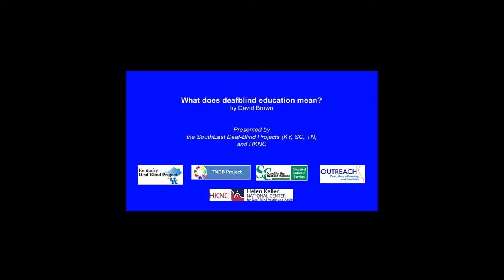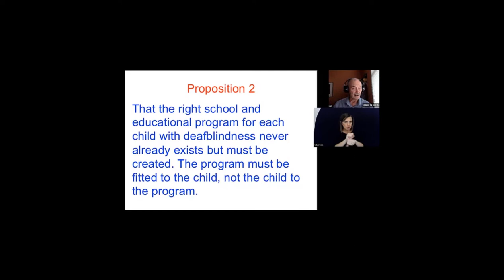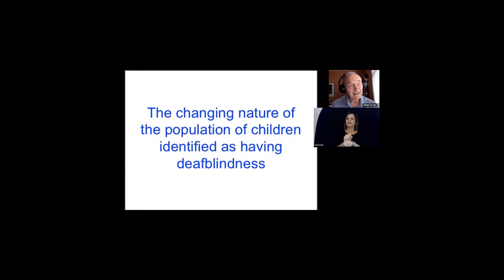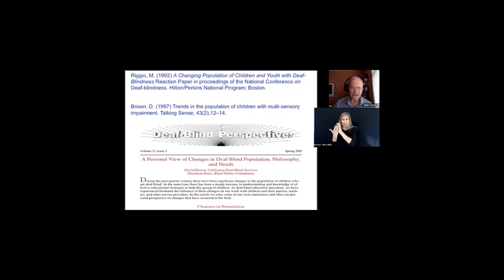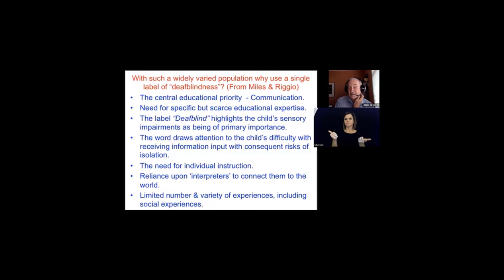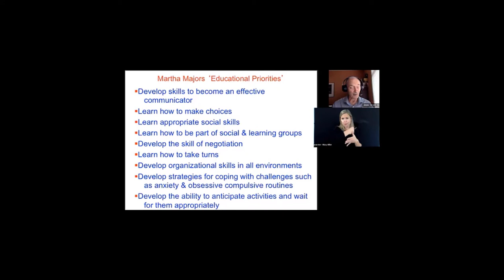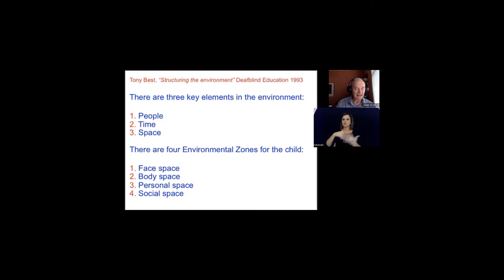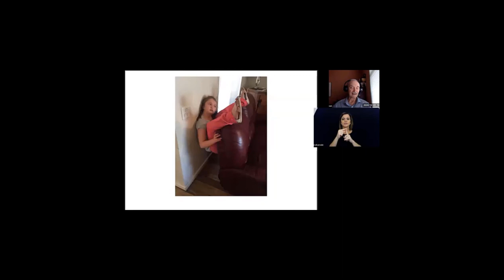What Does Deafblind Education Mean? David Brown